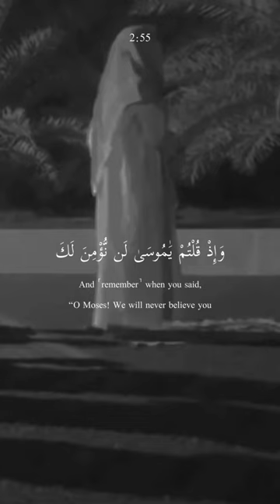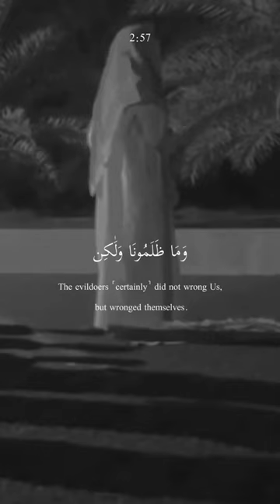وإذ قال موسى | محمد اللحيدان